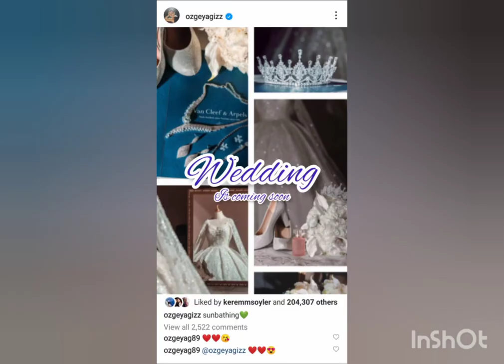Big news about Özge yagiz and gökberk demirci wedding 2023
In this video, We're going to show you Özge Gökberk And Sila turkoglu And Halil Ibrahim Daily Updates.

Our channel is about Turkish Celebrities News. We cover a lot of cool stuff like Ozge Gökberk Love And Daily Information.

Ozge yagiz#özgeyağız#gökberkdemirci Özge yagiz and gökberk demirci#ozge yagiz 2023#gokberk demirci 2023 uniquenews.

Thanks